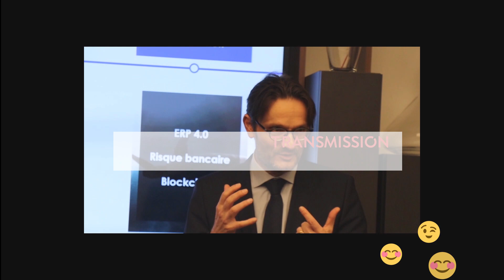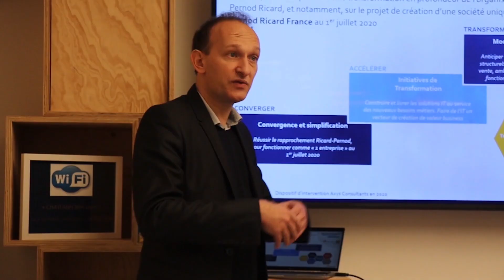À quoi ressemble une Convention Interne au sein du Groupe Axys Consultants ?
Axys Consultants c’est un esprit de partage permanent, sans être intrusif : Les journées de communication trimestrielles regroupant tous les collaborateurs et les expressos bimestriels permettant à une dizaine de collaborateurs de tous grades d’échanger à bâtons rompus avec la Direction Générale.

Les événements permettant de sceller l’intégration des nouveaux consultants et les séminaires managers fédérant la ligne managériale autour de plan d’actions de développement du cabinet.

La soirée annuelle et le séminaire d’intégration Axys ouverts à tous les collaborateurs, ainsi que les initiatives du terrain telles que l’organisation d’événements sportifs accessibles aux débutants comme aux experts !

Et comme Axys Consultants a le souci de l’intégration réussie, vous disposez d’un parrain (ou d’une marraine) pour vous accompagner sur votre première année en tant Axysien !